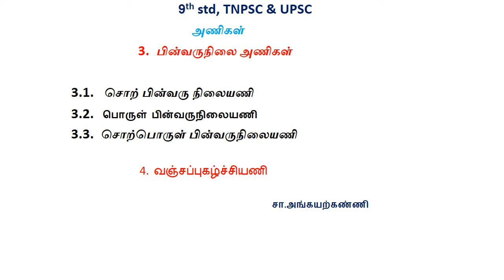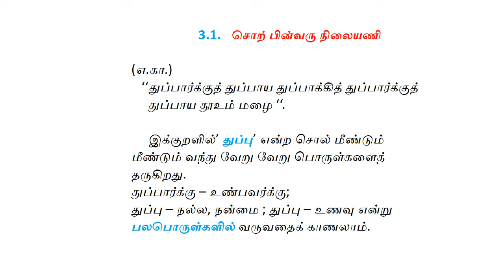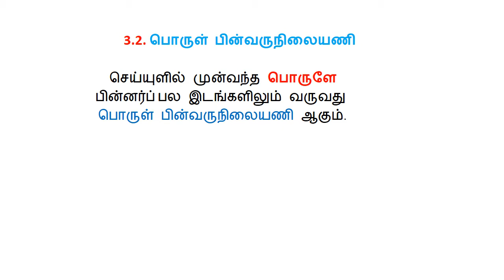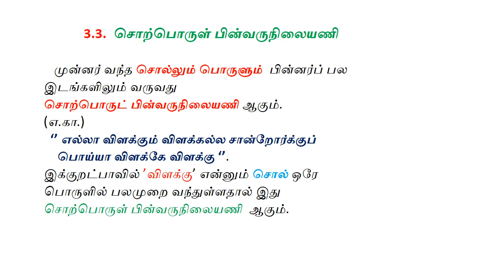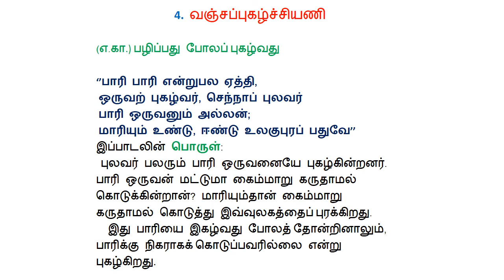9th std TNPSC & UPSC பின்வருநிலை,வஞ்சப்புகழ்ச்சியணி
9th std, TNPSC & UPSC - அணிகள்
 3.  பின்வருநிலை அணிகள்
 3.1.   சொற் பின்வரு நிலையணி
3.2.    பொருள் பின்வருநிலையணி
3.3.  சொற்பொருள் பின்வருநிலை
4.  வஞ்சப்புகழ்ச்சியணி                                                                            சா.அங்கயற்கண்ணி